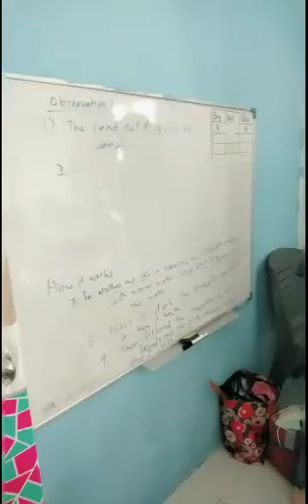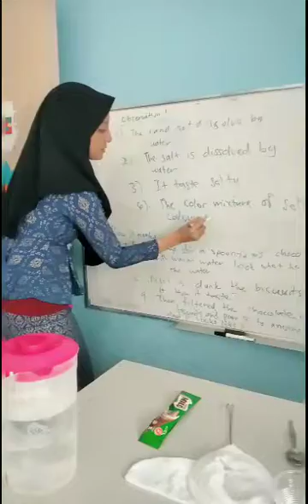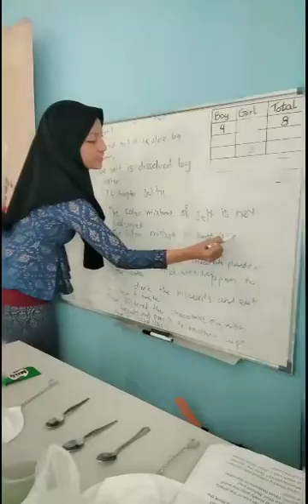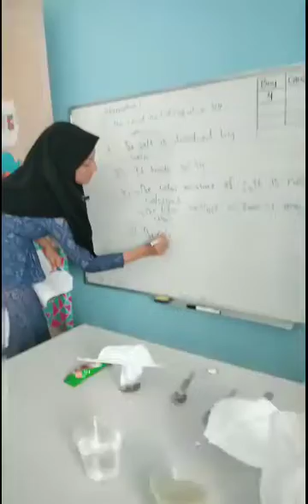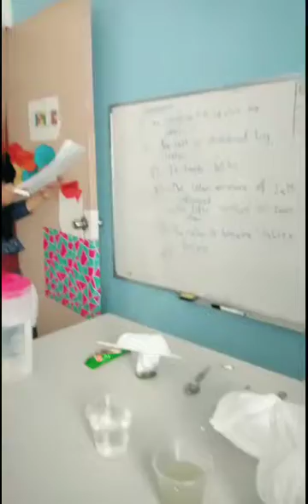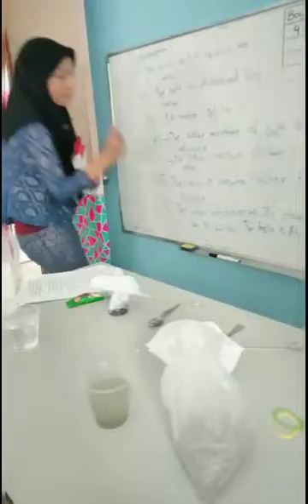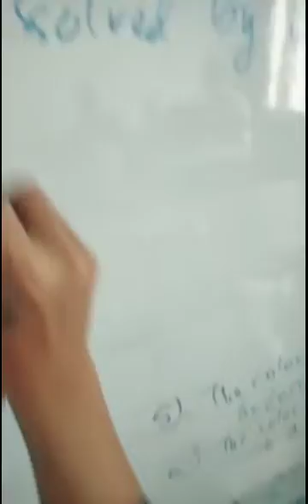Science experiment grade 2 - chemical reaction of salt,sand, chocolate powder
Science experiment grade 2